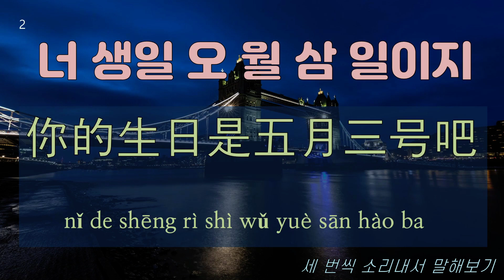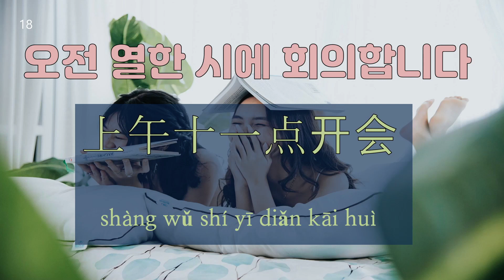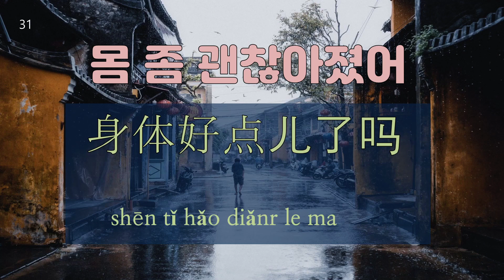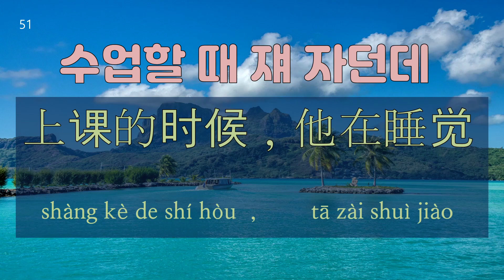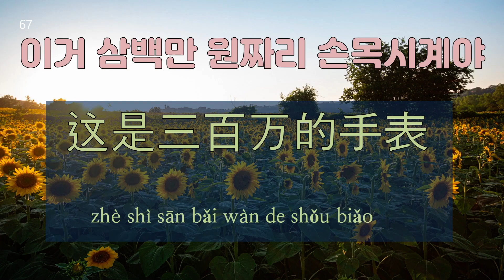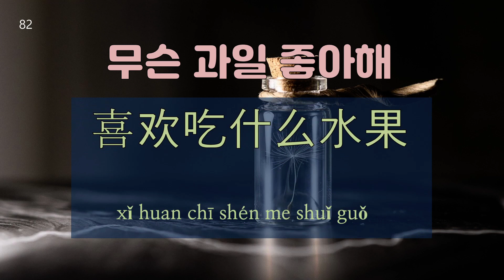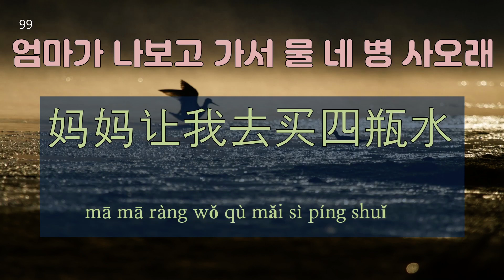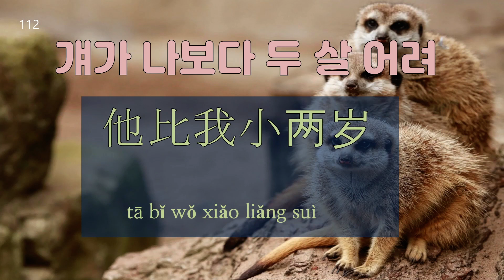hsk1,2급 S로 시작하는 단어와 단어를 활용한 생활 중국어회화 *3초중국어회화연습!113문장 반복학습암기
안녕하세요^^
이번 영상은 hsk1,2급 S로 시작하는 단어와 단어를 활용한 생활 중국어회화
113구를 준비해봤어요~

기억하세요!반드시 내 목소리가 내 귀로 들리게끔 소리내서 말해야 한다는 것!
또 중요한 건 대마보다 더 빨리 3초안에 말해야 한다는 것!

이게 되야 비로소 이 영상을 졸업하는 겁니다~
이 영상을 만들때부터 저의 목표는 그거 하나였거든요
이런 문장을 중국어로 빠르게 통역하는것!이요~

이번 영상도 여러분들의 중국어 실력에 도움이 되기를 바라며
저 대마는 물러갑니다~^^

늘 대마중국어 채널로 놀러와 주셔서 감사합니다^^
오늘도 화이팅~한 하루 보내세요!